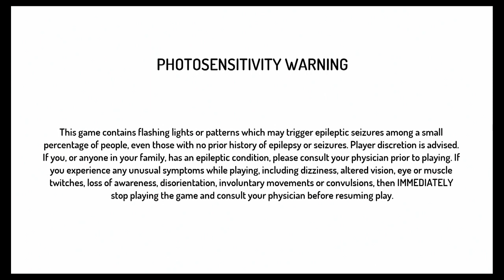Street Fighter I (1987) - Arcade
During the golden age of Arcade cabinets, many popular games such as Donkey kong, Double Dragon, After burner, R Type introduced a world of video game culture that has went onto become a sensational mainstream part of our gaming industry. One such game during these years became a turning point for many kids growing up and their fascination with the video game arcade. It had been a place of comfort for a good chunk of most young lifes, each arcade was like its own country and world to explore and every kid on the block was making sure they have stocked enough coins to play as if they had a reputation to keep and become the best on the block.

Street Fighter, released in 1987, was one of those competitive arcade games. The series went on to define a generation of gamers once the market shifted to home console. This is the first game in the street fighter franchise and a game that is mainly overshadowed by its far more popular street fighter 2. How ever this game defined and set the foundation for what would become one of the greatest Fighting game franchises of all time.